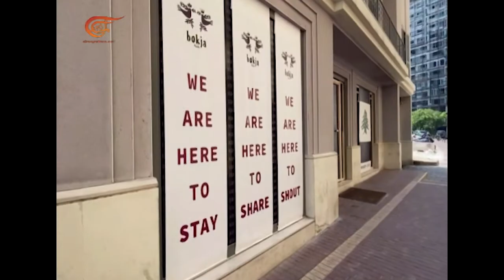Festival del Cine Oriental de Ginebra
Cincuenta películas orientales se proyectaron en las salas de cine de Ginebra en el marco del Festival del Cine Oriental; cortometrajes, largometrajes y documentales que reflejan la vida real en una región abrumada por las crisis; la característica de estas películas es que son producidas por individuos o por pequeños grupos lejos de la lógica de la industria cinematográfica.